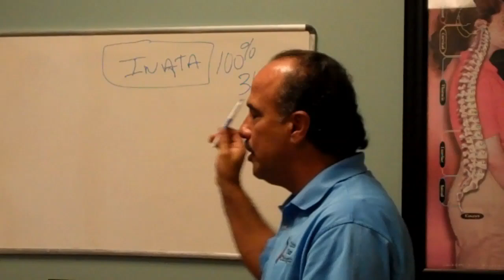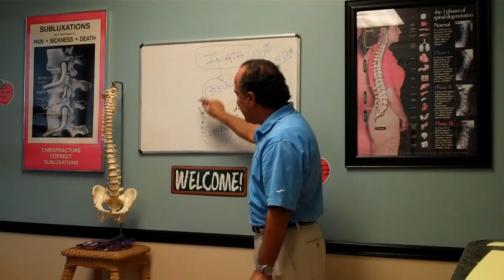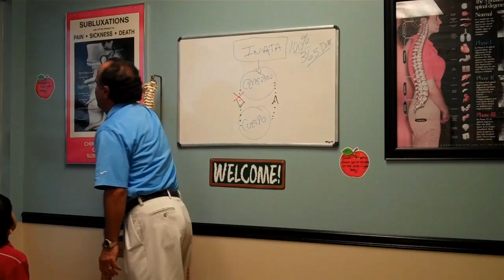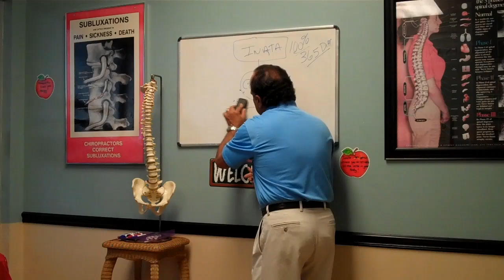Safety Pin Cycle Talk in SPANISH 1